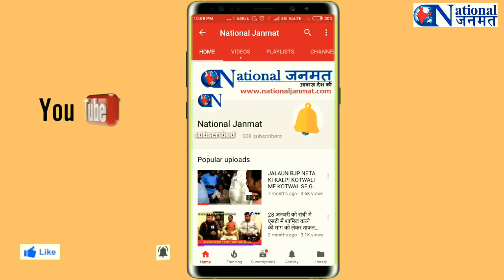पिछड़ी जाति का मंत्री हूं, ब्राह्मण-ठाकुर-भूमिहार होता तो ये अधिकारी दुम हिला रहे होते-ओमप्रकाश राजभर